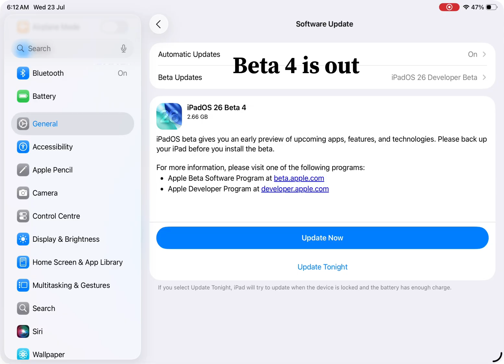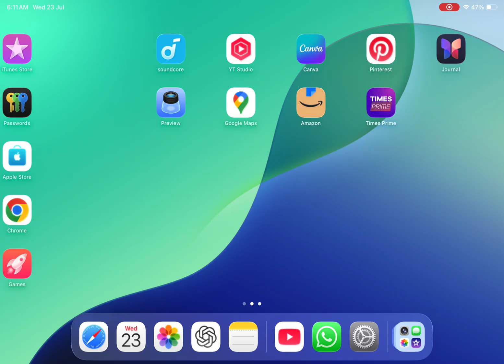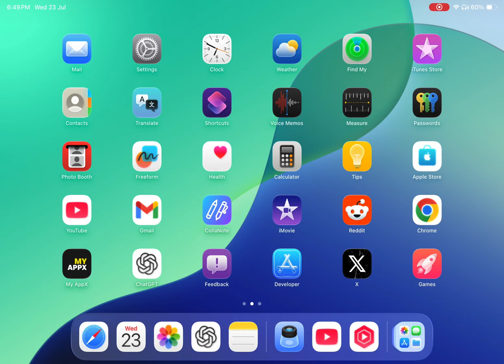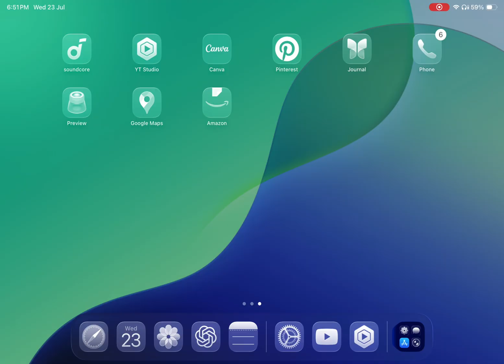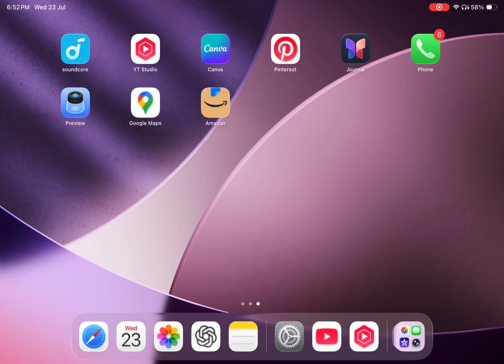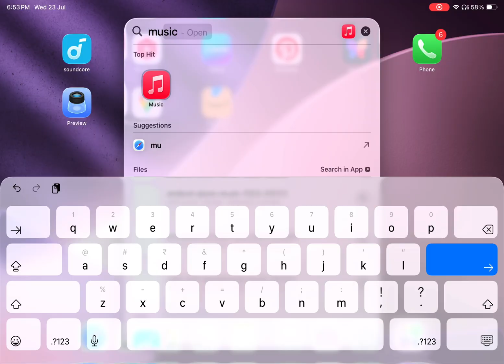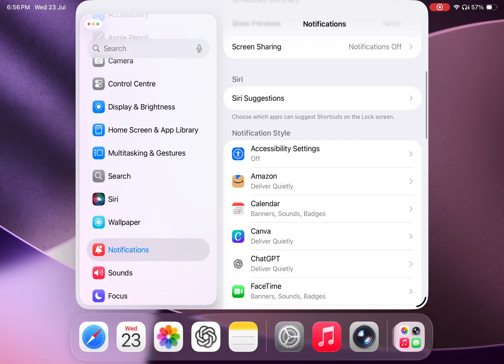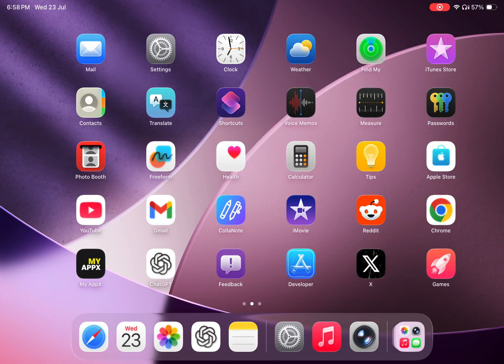iPadOS 26 Beta 4 is Out - Testing it on 2025 iPad A16🔥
iPadOS 26 Beta 4 on A16 iPad – no Apple Intelligence, no big changes.
If your iPad doesn’t support Apple Intelligence , this update is pretty underwhelming:

🚫 No Apple Intelligence
– No notification summaries

🆕 What’s new then? Just this:
• Liquid Glass effect when tapping options 🫧
• New dynamic wallpaper 🎨
• Call Screening lets you choose to silence or ask why they’re calling ☎️
• Recent Apps bug fixed ✅
• Widgets bug still not fixed ❌

No AI = No major updates. iPad A16 users got left out… 😓